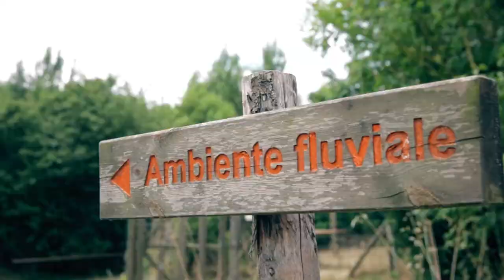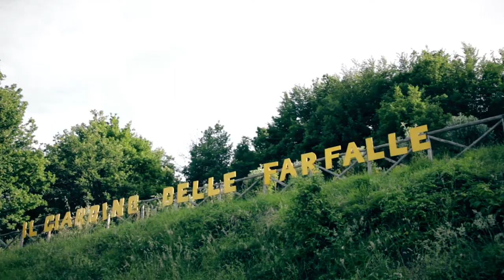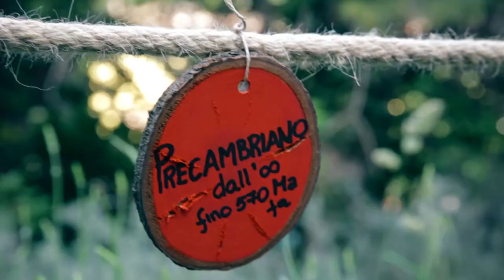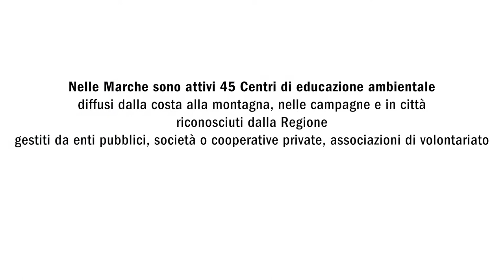Regione Marche sostenibile: eventi in natura per promuovere la sostenibilità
Immersioni forestali ed esperienze sensoriali; visite guidate per famiglie e laboratori didattici per bambini; parchi avventura; trekking con asini; spettacoli di burattini a tema ambientale; promozione dell’economia circolare e della biodiversità;
21 eventi in settembre 2020; 60 eventi in giugno 2021; 22 eventi in autunno 2021
organizzati dai 45 Centri di Educazione Ambientale nelle Marche, diffusi dalla costa alla montagna, nelle campagne e nelle città.